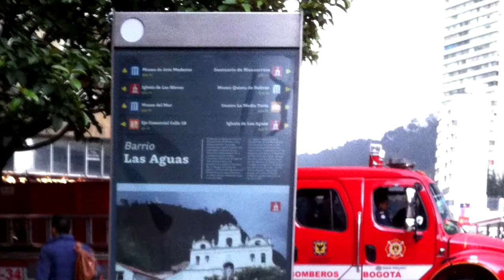Recuperación de Señalización Turística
La Bogotá Mejor para Todos, recupera la señalización turística del centro ampliado de la ciudad.

Brigadas de limpeza y adecuación trabajan distintos sectores de la capital como Eje Ambiental, La Plazoleta de la Pola, El Parque de los Periodistas y el tramo comprendido entre el Parque Nacional y la Carrera 7ma con AV 19.

Con esta brigada Bogotá asegura tener una señalización moderna y en orden para la georeferenciación de residentes y visitantes.